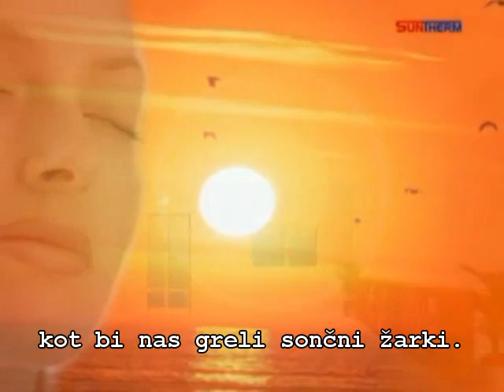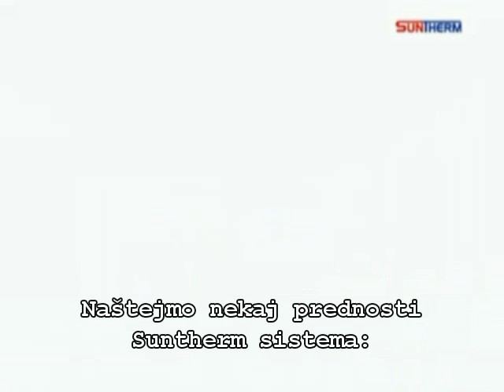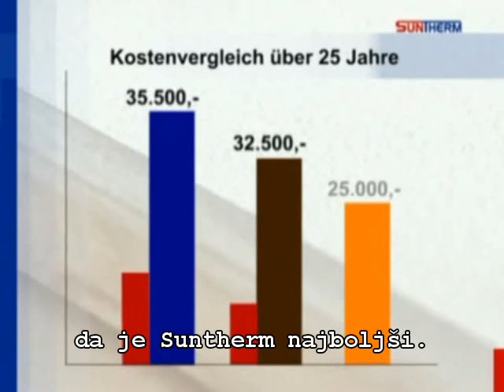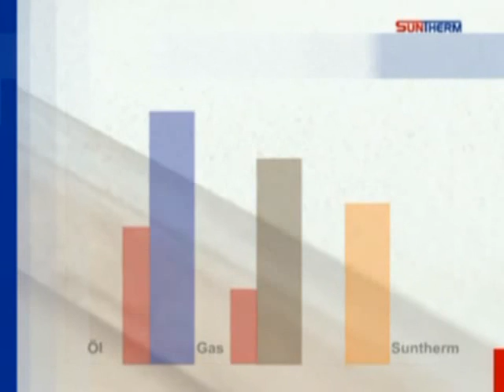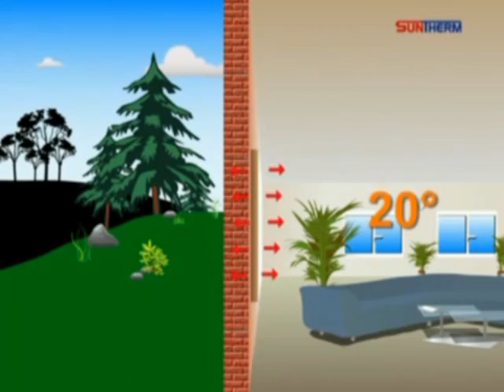EKOSEN - INFRARDEČE OGREVANJE! Produkt, ki se VEČKRATNO povrne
Infrardeče ogrevanje - Kaj so dolgi infrardeči valovi?
Dolgi infrardeči oz. toplotni valovi so del naravnega svetlobnega spektra sonca. Človeško telo potrebuje za pravilno delovanje zadostne količine žarkov daljnega infrardečega območja. Ti valovi povzročajo nihanje molekul in tako sproščajo energijo, ki jo mi zaznamo kot toploto. Dolgi infrardeči valovi torej na človeka vplivajo zelo pozitivno. Saj energija teh žarkov izboljša zdravje in učinkovitost celic.
Prav tako nas ti valovi grejejo neposredno, ker nam daje prijeten in topel občutek že pri temperaturah, ki so za nekaj stopinj nižje, kot pri drugem načinu ogrevanju. Je oblika energije, ki je zaradi svoje posebne valovne dolžine takoj pretvorjena v predmet. V zdravstvene namene jo že desetletja uporabljajo predvsem za zdravljenje bolečin v mišicah in sklepih. V porodnišnicah so inkubatorji pogosto opremljeni z infrardečimi sistemi za ogrevanje, da novorojenčkom vzdržujejo zdravju prijazno toploto.
Zato se pričnite ogrevati z grelnimi ploščami SUNLIFE, ki ne prinašajo samo toplote sonca v vaš dom, temveč tudi boljše počutje in zdravje.

- Zakaj prihranki z grelnimi ploščami SUNLIFE
1. Ker predmeti absorbirajo dolge infrardeče valove, so ti toplejši za 2°C. Zaradi tega lahko prostor ogrejete na samo 19°C in občutili boste enako količino toplote kot pri klasičnem načinu ogrevanja, kjer bi bil zrak ogret na 22°C. S tem se stroški zmanjšajo za cc. 30%.

2. Vsak prostor, ki je opremljen z grelnimi ploščami SUNLIFE, je lahko individualno krmiljen. S krmiljenjem in termostatom TUCH prihranite do 30% do 60% električne energije.

3. Prostori, ki jih ogrevate s grelnimi ploščami SUNLIFE ob zračenju izgubijo manj toplote (v primerjavi s klasičnim načinom ogrevanja), saj ogreti predmeti zadržujejo toploto bolj dolgo, kar posledično pomeni prihranek pri strošku ogrevanja.

4. Grelne plošče SUNLIFE sušijo zidove. Dejstvo je, da vlažni zidovi zmanjšajo učinek izolacije do 50%.
5. Ker pri grelnih ploščah SUNLIFE se ne dviguje prah in zaradi plesni ni slabega zraku vam ni potrebno toliko prezračevati, kar pomeni dodaten prihranek pri energiji.